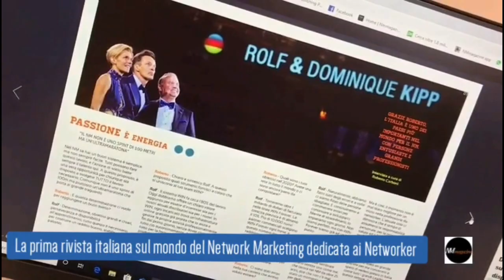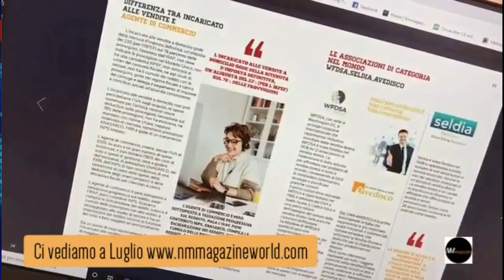Oggi a Nordest 01/07/20 2a edizione